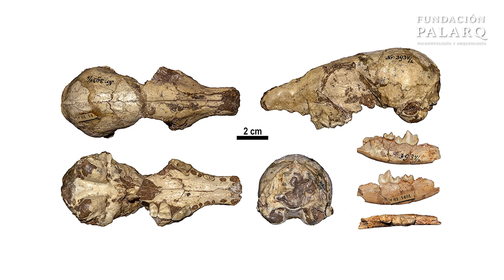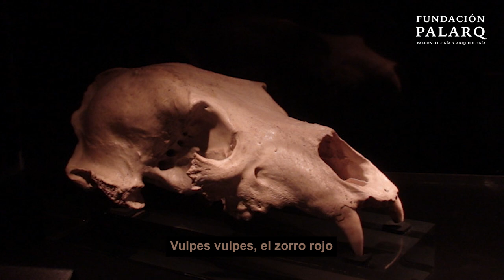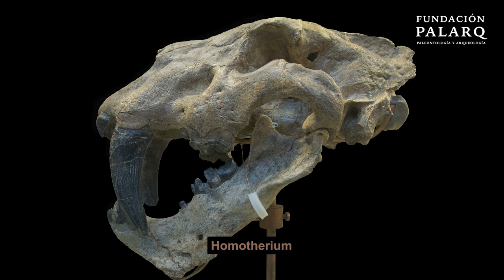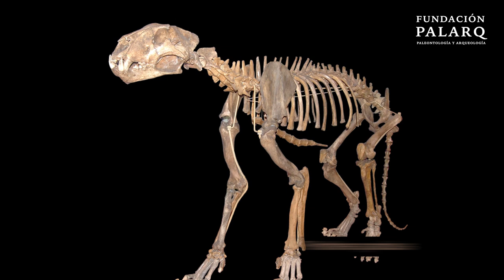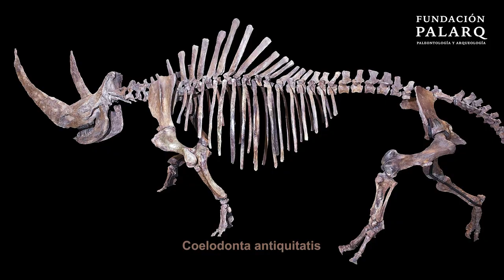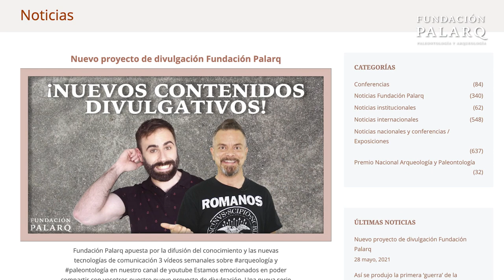Fauna del Cuaternario: Pleistoceno Medio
En este emocionante vídeo exploramos la fauna europea durante el Pleistoceno y cómo algunas especies del Plioceno lograron sobrevivir. Se mencionan especies como el oso etrusco, el félido Homotherium, los ancestros de los zorros actuales y el rinoceronte de estepa. Se describen cambios faunísticos conocidos como el Evento Galeriense, que ocurrió hace aproximadamente 0.5 millones de años. Durante este período, algunas especies se extinguieron y otras llegaron desde África y Asia. Se detallan las evoluciones de diferentes carnívoros, como el lobo de Mosbach, el zorro rojo y diferentes especies de osos. También se menciona la desaparición de Megantereon y la llegada de leones y leopardos similares a los actuales. Se señalan los linces ibérico y boreal, así como cambios en especies como ciervos, bisontes, glotones, nutrias, hienas, felinos y mamuts.